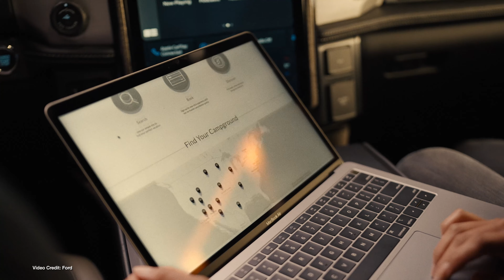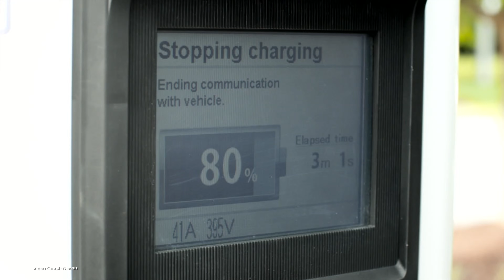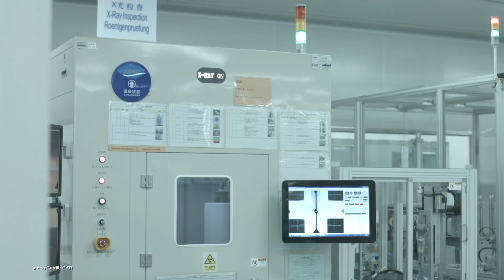EcoTEC Episode 309 - Solar Breakthrough, CHAdeMO To CCS, Elon Musk Wants To Move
00:00 - Start
00:18 - Welcome
00:24 Elon Musk says he wants Tesla's state of incorporation to move from Delaware to Texas, following ruling against Tesla in Delaware
01:57 - Ford says it’s about to start sending out complementary NACS adapters to MME, F150 Lightning Owners
02:52 - Polestar 4 goes on sale in Europe, Australia
03:44 - After promising it was all-in on EVs years ago, GM backtracks and promises plug-in hybrids
04:52 - Toyota confirms its Diesel engines cheated in certification tests
05:40 - CCS Type 2 to CHAdeMO adapters are now available!
06:45 - Truck OEMS Join Forces in USA to make supergroup for electric truck charging
07:37 - Republican Lawmakers continue to be unhappy at Ford’s ties with CATL over battery manufacturing
08:45 - Volvo Delays deliveries of its EX30 in Europe to fix a software issue
09:48 - Oxford PV claim a new record for Peskovite Silicon dual-layer solar panels
11:28 - Volkswagen ID.3 Might Get Canceled
12:26 - Hi-Phi Z wins latest Norwegian Automobile Federation winter range test
13:29 - Thanks, and Goodbye!